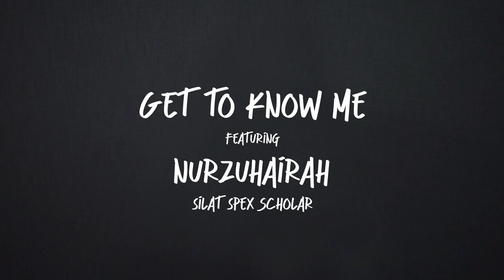OUTOFARENA | Get To Know Me ft. Nurzuhairah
You’ve heard about her. You’ve watched her compete.
But how much do we really know her?

Get to know Nurzuhairah a little bit more!

Follow Singapore Silat Federation on Social Media!